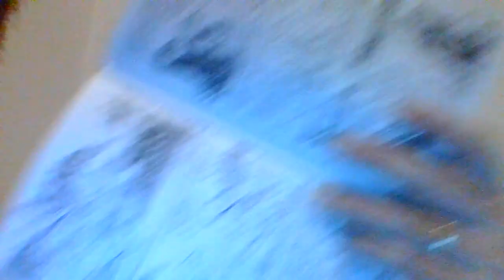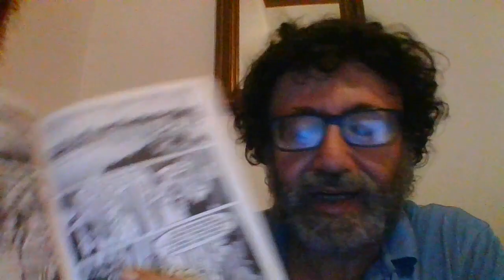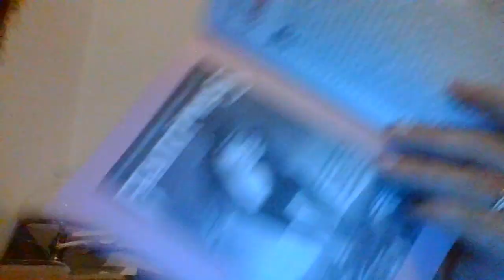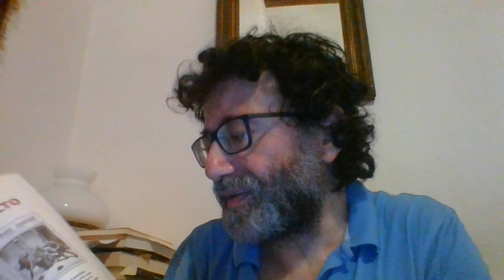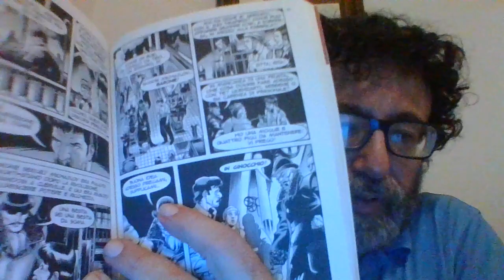IL GRANDE DIABOLIK 2-2022 L'OMBRA DEL PASSATO